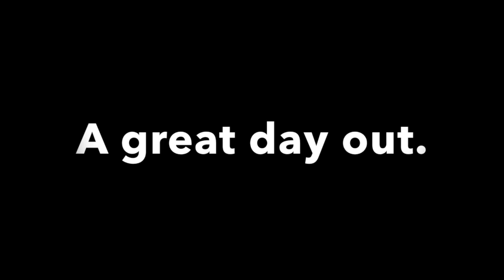KLWNBUG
This video is about KLWNBUG Cycling group